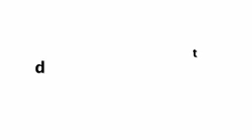Jhanvi Kapoor LAUGHS On Media At Birthday Party